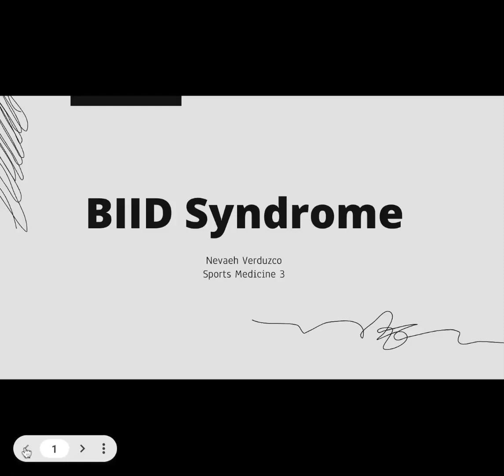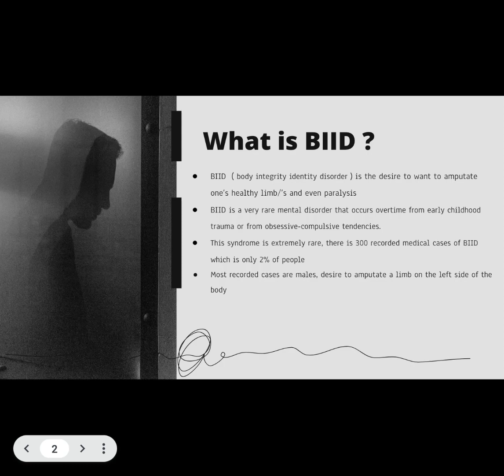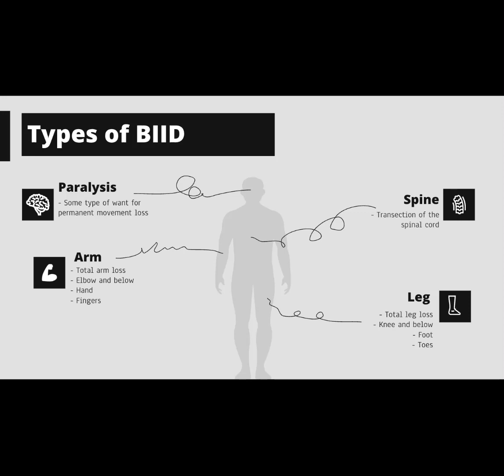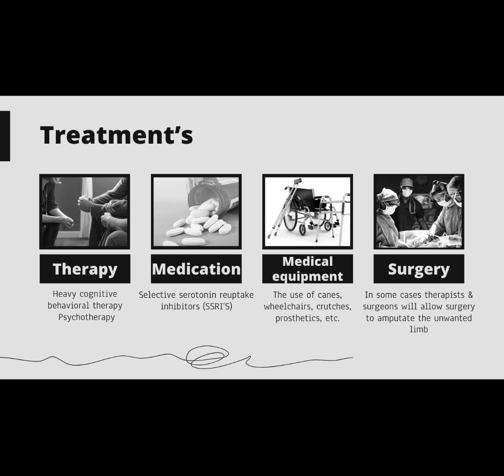unit 5 medical journal research: BIID